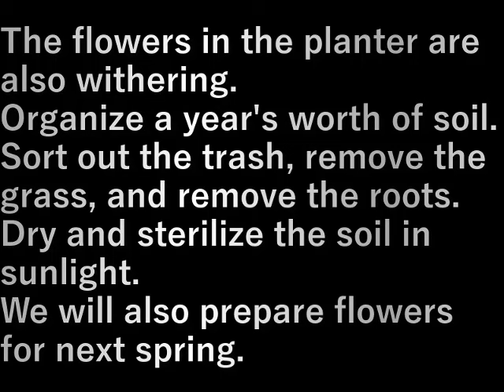プランター整理(2023.11.21) organize planters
プランターの花も枯れてきた。

一年分の土を整理。
ゴミを整理して、草を取り、根を外して
土を日光で乾燥殺菌。
また来春の花を仕込みます。

The flowers in the planter are also withering.

Organize a year's worth of soil.
Sort out the trash, remove the grass, and remove the roots.
Dry and sterilize the soil in sunlight.
We will also prepare flowers for next spring.

設備屋の適当田舎暮らし